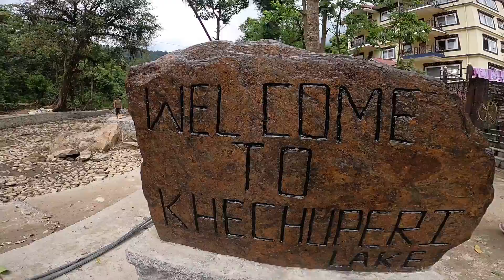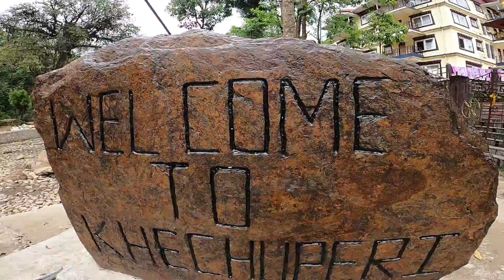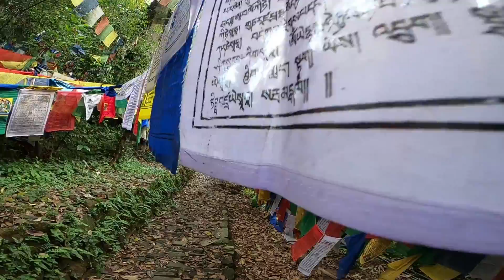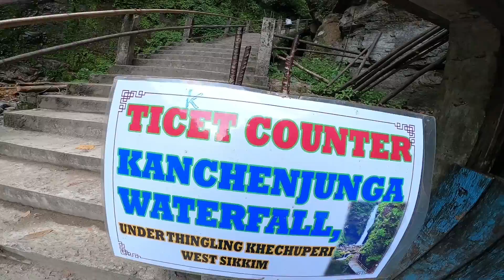first capital of sikkim Yuksom village ep-2 ride to west sikkim